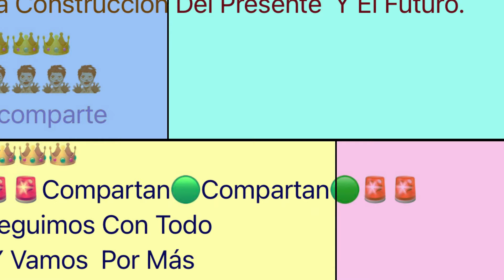H. del ESPECTRO JR Ahora es REY ESPECTRO SERA EL FIN DE LA POLEMICA?